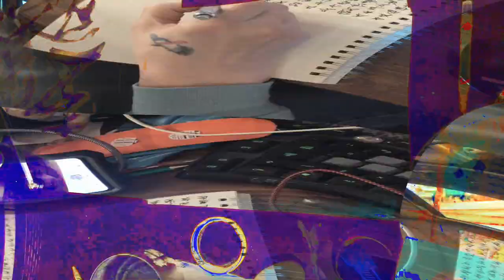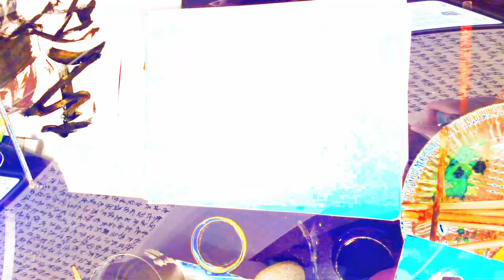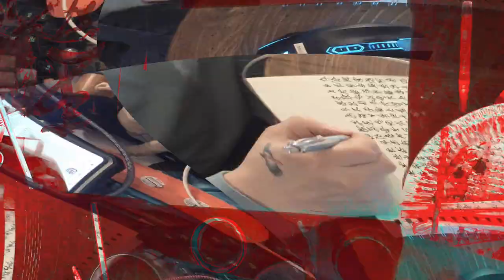[EPILEPSY WARNING] Movie 24 02 17 17h50m26s